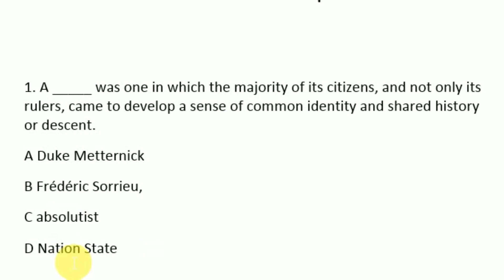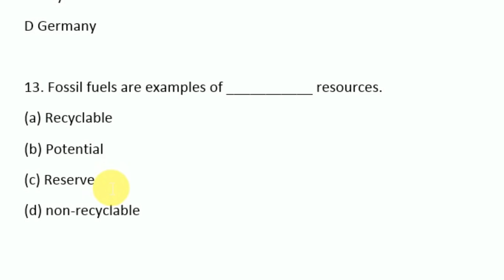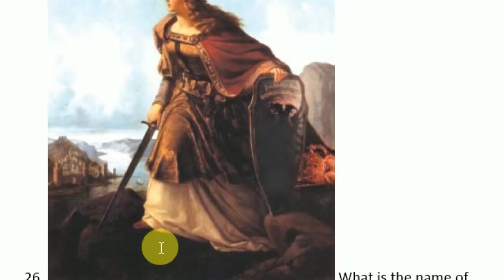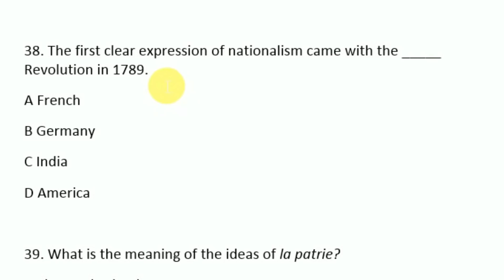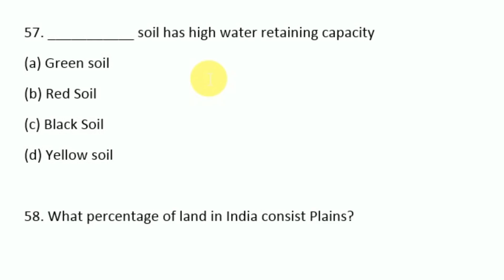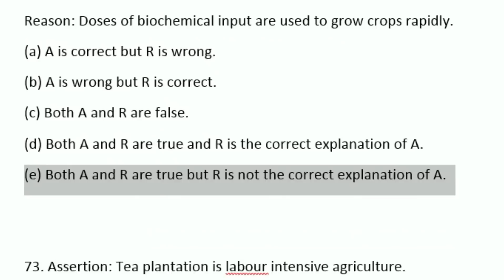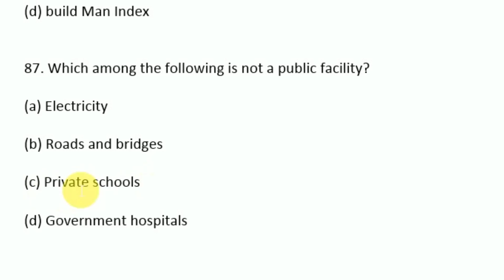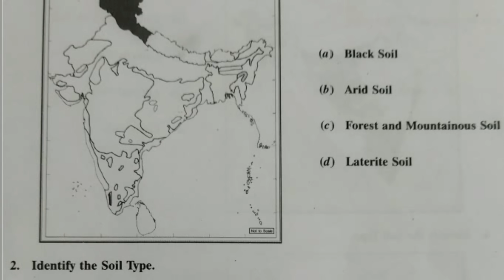Class 10 Social Science Most Important MCQs for term 1 अब तो यही करलो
Hello All
In this video we cover class 10 term 1 most important MCQs and i also explain maps mcq question for class 10 sst and we cover 100 MCQs means Social Science 100 most important  multiple choice Questions
specifically we cover class 10 geography ,history . economics and civics and all map means major soil dams and crop producing states

baaki aapko video acchi lagi ho to like karna kuch suggestion ho to comment karna
and thank you for 100k

ye hai ji dusare channels

website par aapko notes and MCQs mil jaayenge har chapter ke
directly search main point study on google aapko website mil jaayegi waha se aap notes download kar sakte ho

baaki chapter ke MCQs ,PYQs and Chapter Explanation with notes ki video description me given hai

MCQs

Chapter Explanation with notes

Previous Year Question (Subjective) /Most important questions